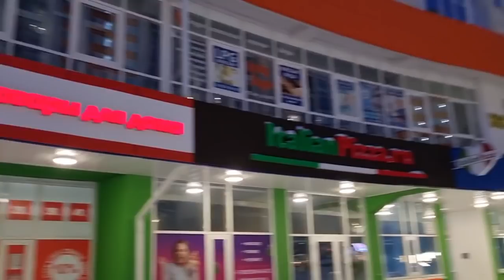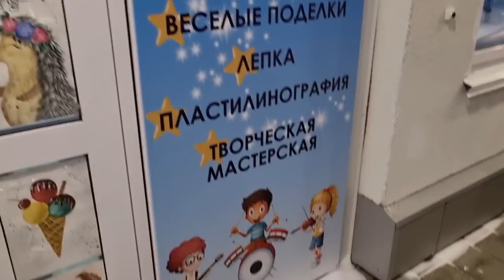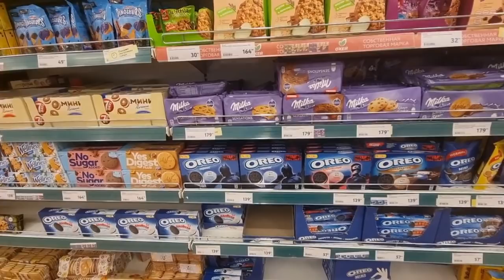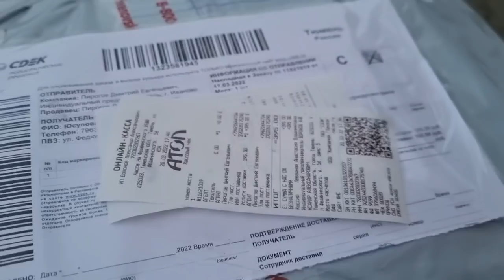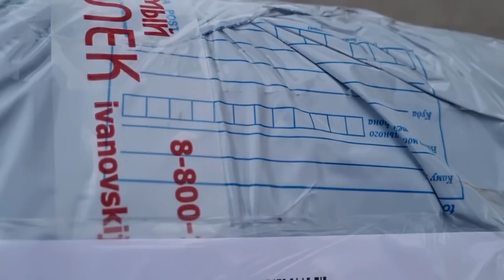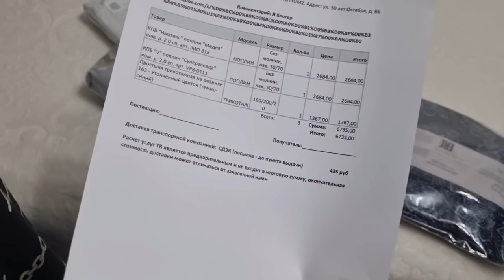ВЛОГИ 20 РУЗА 😱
Сайт любимый Василёк
В Telegram 📦 Доставка по всей России